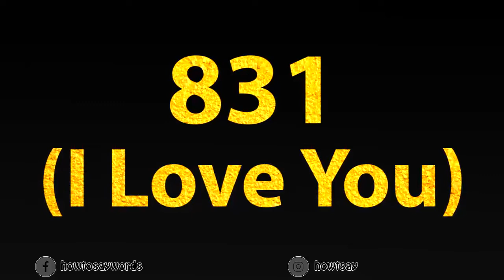How To Pronounce 831 I Love You